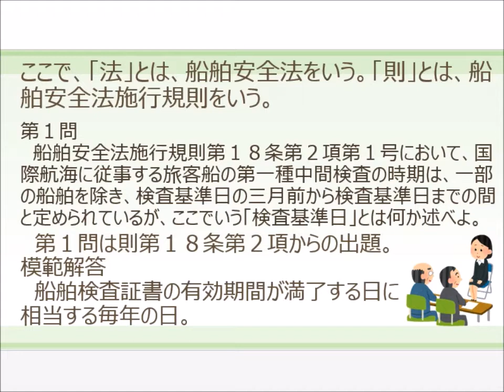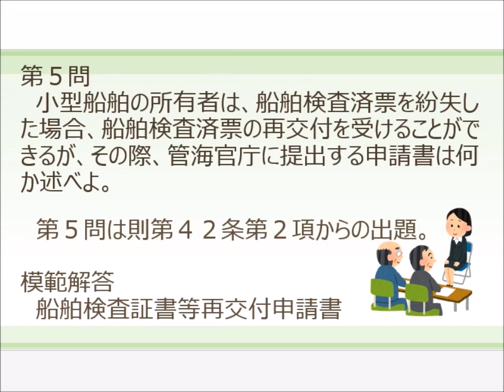海事代理士口述試験 模擬テスト 船舶安全法⑫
みーさチャンネル「資格ハンター」編です。海事代理士試験対策として、口述試験の模擬テストをお届けしますので、筆記試験後の試験勉強にご活用ください。

        その⑥~⑳　随時アップ（再生リストでご確認ください。）

（年度別の口述試験問題及び模範解答）